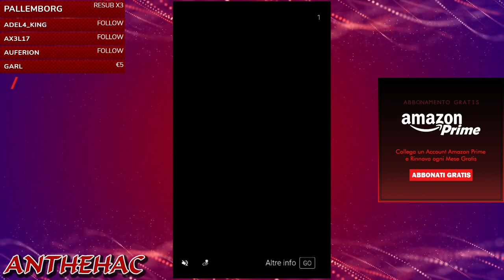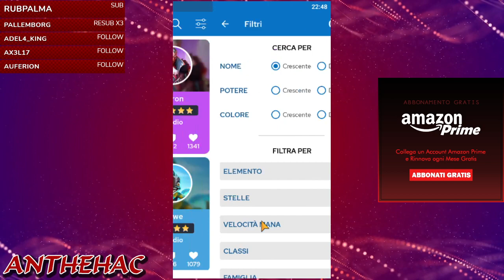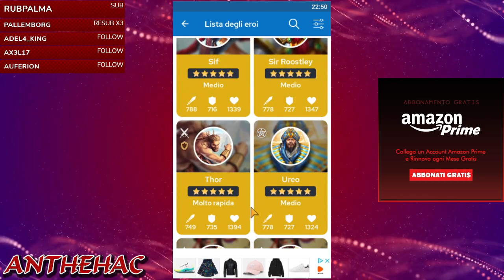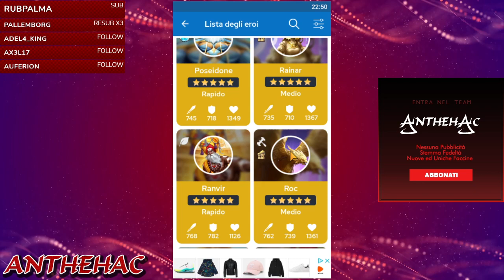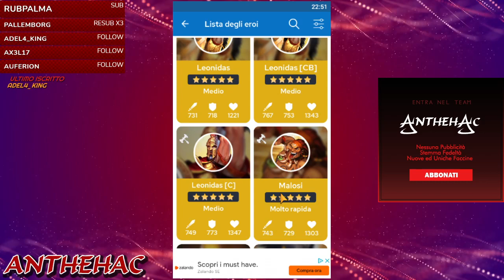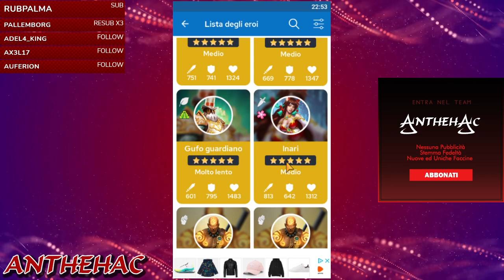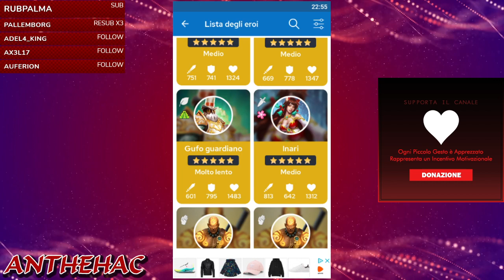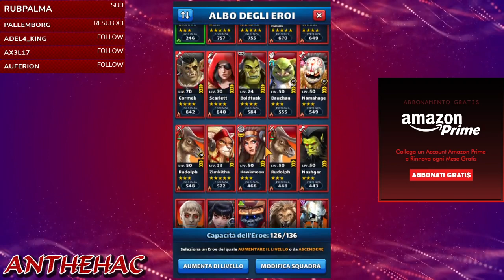[Archivio 1.0] La Mascherata di Febbraio - Mio Parere Eroi ▶ EMPIRES & PUZZLES ITA